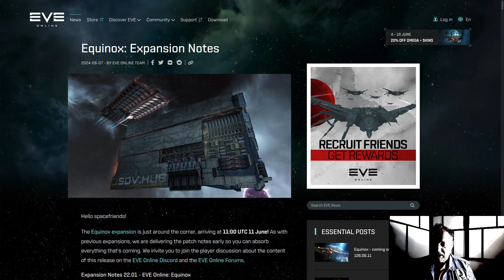The Build Cost of Pirate Cruisers in EVE Online is Changing! - Corvette to Cynabal - Special Update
EVE Online's Equinox expansion drops on June 11, and it will have a dramatic impact on the Corvette to Cynabal Challenge. Buried deep in the patch notes is the news that the build cost of the Cynabal is changing!

Start playing EVE Online with a million free skill points using this referral

SMUT - Hippies
A Far Cry - Serenade Op. 6 (J. Suk)
Nat Keefe & Hot Buttered Rum - Everything Where It Needs to Be

All other songs from EVE Online Soundtrack